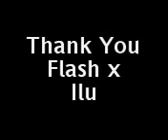Mounted Games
Leah and Flash MGA && PPC Training

No Harsh Comments Ive Only Done Games 5 Month